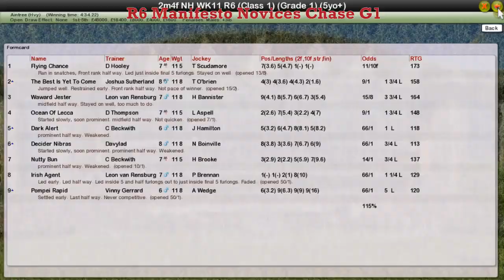NH WK11 R6 Manifesto Novices Chase G1